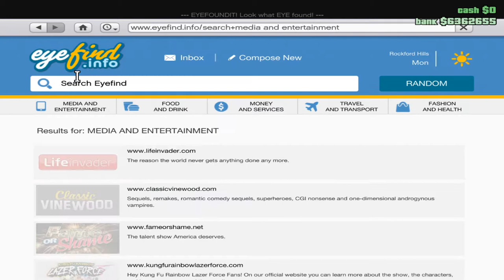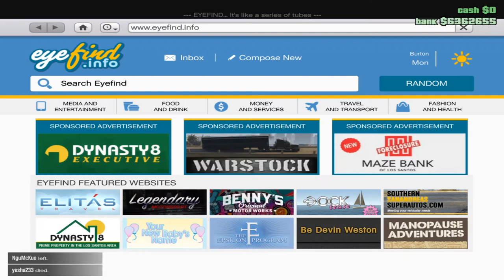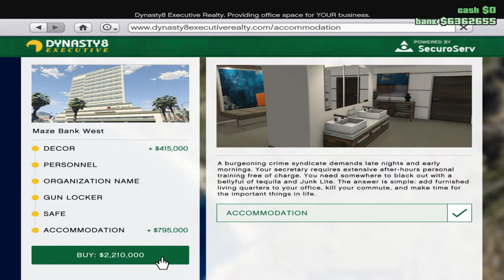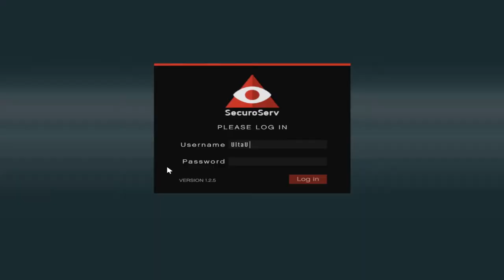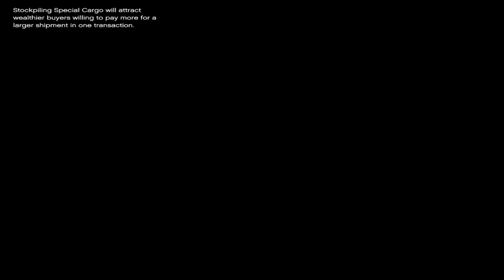Gta V Online #03 CEOคุณภาพ กับพนักงานต๊อกต๋อย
การเป็นCEOที่ดี ควรมีทีมงานคุณภาพ(ต่ำ)ด้วยนะครับ 😁😁
แนะนำ ติชม▶COMMENT ไต้คลิปเบย ⬇⬇⬇